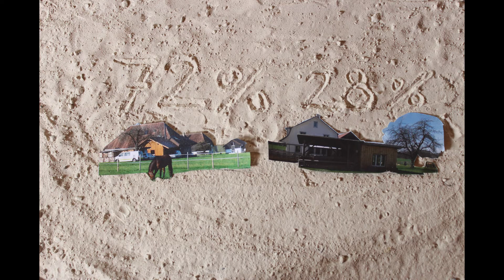Die Schweizer Pferdebranche in 3 Minuten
Beinahe 180 Equidenrassen gibt es in der Schweiz. Wussten Sie das schon? Wie werden sie gehalten? Wie werden sie genutzt? Barhuf oder beschlagen? Mit oder ohne Trense? Entdecken Sie in wenigen Minuten alle wichtigen Tendenzen der Pferdewelt in der Schweiz.